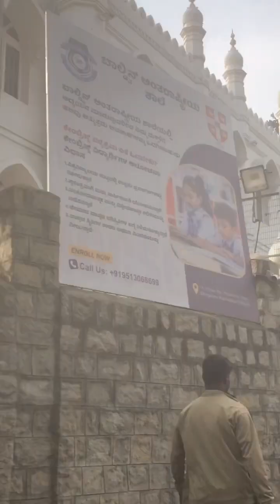Bangalore Chand raat ll Iftar Jummah Masjid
Last day Iftar @Jummah masjid Chand raat shopping